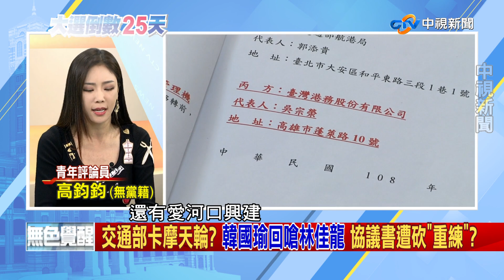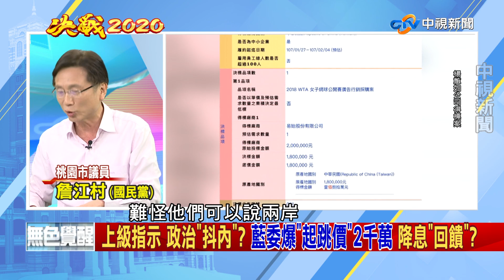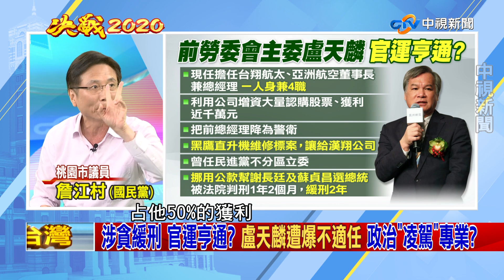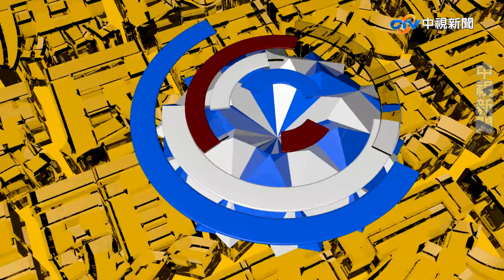高雄負債全台第一！年利息21億 每人平均一出生背債8.84萬！【決戰2020 庶民大頭家】PART 2_2019/12/17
立委賴士葆昨天在財委會爆料，8大公股行庫接到「上級」指示，指定企業只要捐贈政治獻金給特定綠營人物，就以調降放款利率「回饋」。立委費鴻泰更爆，每家被鎖定的企業要捐2000萬元以上.這等同拿公家的錢去輔選、做為選舉之用?  這個「上級」就是行政院? 「難怪蘇貞昌會在4月時,把手伸進公股行庫人事」當時立法院炮聲隆隆，黃國昌質詢財政部長蘇建榮，為什麼一年多前才因為「慶富案」下台的前合庫金控董座廖燦昌，又回鍋擔任資產規模更大的第一金控董事長寶座？ 蘇建榮一臉無奈地說，「人事案宣布前，確實有向行政院表達『意見』（意指因慶富案的不適）。」 黃國昌直指，「這不是政治任命，什麼是政治任命？」凌忠源，前台北國稅局局長、前國庫署署長，兆豐銀董事、土地銀行董事長，做錯事沒有受到處罰，一路還官場得意，竟然現在又去當彰銀董事長，官越升越大。 1. 時任北巿國稅局長，慫恿學生當『料耙子』，用獎金利誘，造成烏龍稅單滿天飛。2. 慶陽案未盡監督之責，5億水族館蓋2年「連根柱子都沒有」。

前主委後台好硬 遭判貪汙還能空降當董座 ? 曾任扁政府勞委會主委的盧天麟，目前擔任台翔航太、亞洲航空董事長兼總經理，一人身兼4職. 今年8月才遭國民黨立委質疑是肥貓，最近亞航員工投訴，盧上任後胡作非為，不僅利用公司增資大量認購股票、獲利近千萬元，還大舉開除、資遣員工，把前總經理降為警衛，甚至將黑鷹直升機維修標案，拱手讓給漢翔公司。由於盧之前曾在漢翔服務多年，也是漢翔的股東，外傳他積極爭取漢翔董事長職務，引發極大爭議。盧天麟曾任民進黨不分區立委，陳水扁卸任前，他以辦紙上活動及找人領乾薪的方式，挪用公款幫謝長廷及蘇貞昌選總統，被法院判刑1年2個月，緩刑2年。兩面手法 綠突然對工商界噓寒問暖?                                    「工商界支持國民黨總統候人韓國瑜後援會」今天在KMT中央黨部舉行. 綠陣營主導「話語權」，各部會明示、暗示，要求企業對外發言謹記「一多（多彰顯政府的政績）、一少 （少批評政府的政策）」?  林伯豐答應擔任「挺韓後援會」會長，不少工商團體的成員也跳出來扛藍旗，突然間，過去冷漠的各部會首長，開始對他們變得熱絡起來?2012年,小英第一次選總統, 出席工商團體主辦的「台灣經濟發展論壇－與未來國家領導人對談」，她說，很多企業對民進黨很憂慮，也擔心對岸不安，所以，一旦勝選，她會積極與對岸接觸、尋求對話機會「我不會讓企業不安」  2016年小英當選,兩岸對話中斷，DPP研擬中共代理人法案，端出《反滲透法》草案，在企業界引發寒蟬效應，不管有沒有在中國投資、經商，只要與對岸有往來的企業人士，人人自危!  「不會讓企業界不安」這句話，有效期限只到2012年總統大選結束？

【本集來賓】
1.汪志冰　台北市立委參選人
2.李永萍　新北市立委選人
3.詹江村　桃園市議員
4.毛嘉慶　安定力量副秘書長
5.高鈞鈞　青年評論員
6.王丰 政治評論員